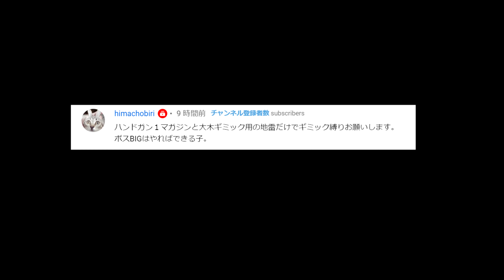【デイズゴーン】製材所の大群 ギミック縛り【Days Gone】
リクエスト頂きましたギミック縛り、やらせて頂きます(^o^)

今後も気になる検証やゲームの新情報など上げて行きますので、

◎リクエストなどあればコメント欄にどんどん書いて下さい。
コメントのリクエストは全て実践します（可能で無くても）！

今後は色んなゲーム実況や実況無しムービーなどをUPして行きます、動画投稿を続けて成長して行くつもりです(^o^)